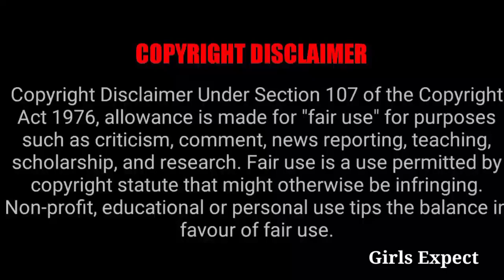மூன்று வருடங்களுக்கு பிறகு மீண்டும் புதிய சீரியலில் Famous Hero 🔥 || Girls Expect ❤️